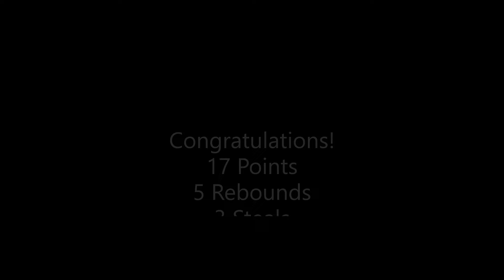Abbie Sullins #32 Player of the Game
Abbie Sullins #32
Licking High School Player of the Game